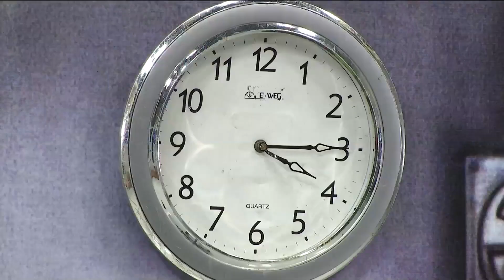Cabaço FM no AR com participação dos internautas - Nas Garras da Patrulha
Confira a história do dia com a Cabaço FM!